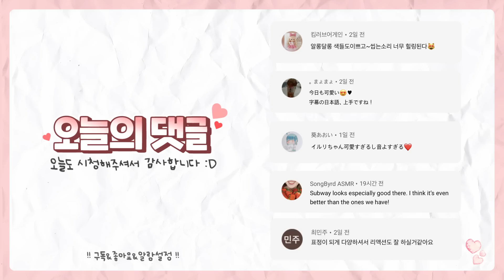186만 유튜버가 만든떡은 정말 맛있을까? *너도나도떡* 바닐라, 메론, 초코 크림떡 리얼사운드먹방♬ クリーム餅 Cream rice cake (JP/ENG SUB) [이루리]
메론크림떡, 바닐라 크림떡, 초코 크림떡 !!!

유튜버 나도님께서 만든 떡이에요!!

과연 맛있을지!! 영상을 통해 확인해주세요
Melon, vanilla, and choco cream tteok !!!

Youtuber Nado made this Tteok(ricecake)!!

How does it taste!! Plz check in the video
メロンクリーム餅, バニラクリーム餅, チョコクリーム餅 !!!

ユーチューバーナド様が作ったお餅です!!

美味しいかどうか!! 動画で確認してください